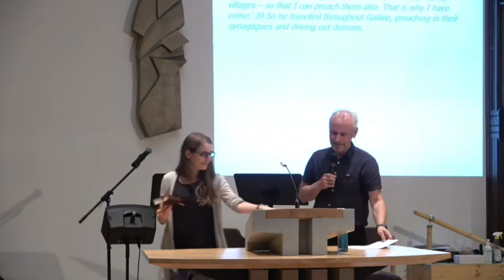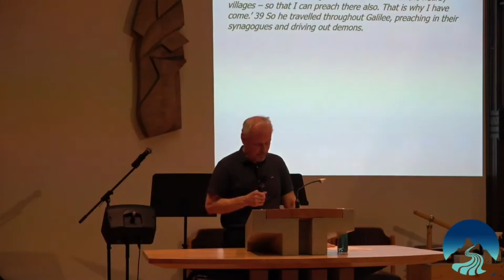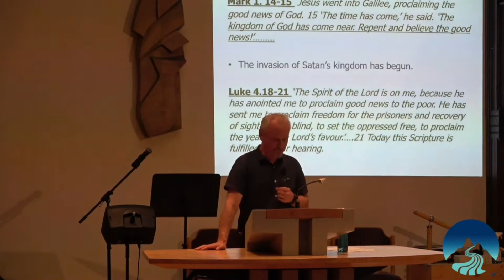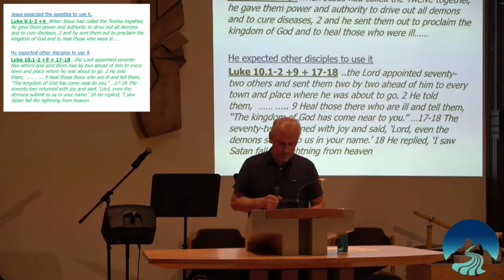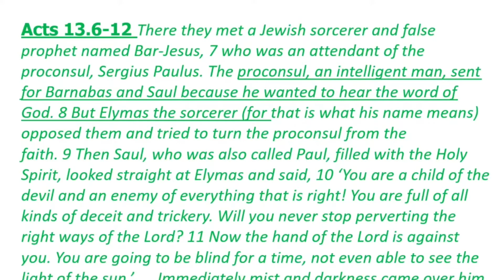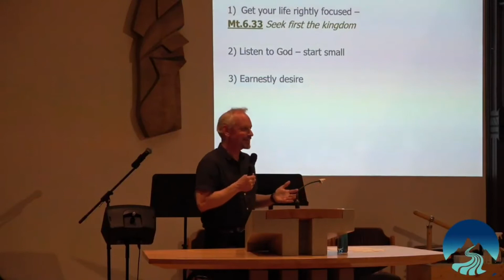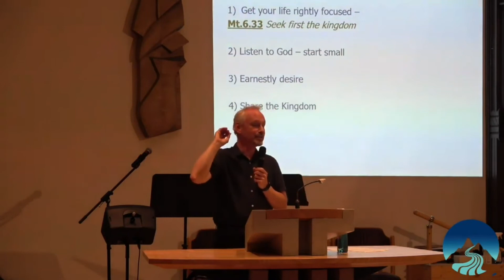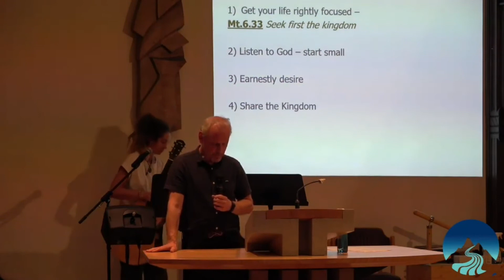Wonders 1 | Mark 1.9-15 + 21-39 | Nick Turner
Sermon on 03/10/21 by Nick Turner
Title: Wonders 1
Bible verse(s):- Mark 1.9-15 + 21-39
Come visit us in Bern!